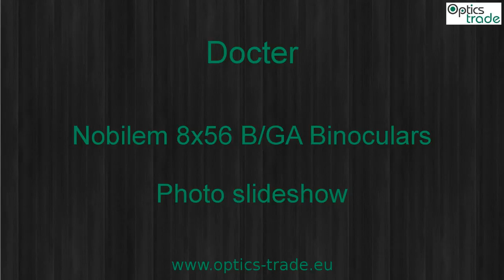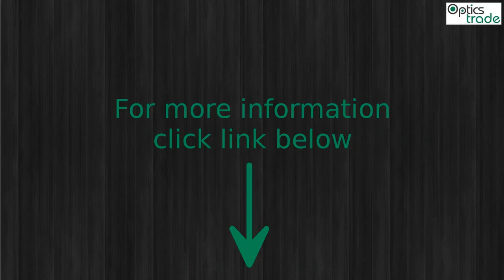DOCTER Nobilem 8x56 B/GA Binoculars Photo slideshow